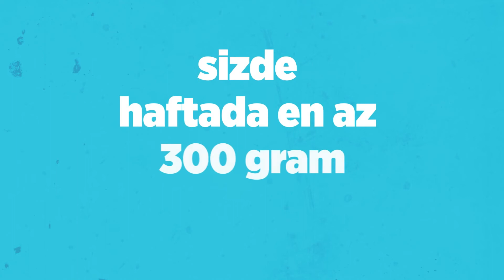Balık Tüketimi İnfografik filmi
Tav Film

Ali Sami Yen Sokak
Lale Apt. No:8/2
Gayrettepe – İstanbul

Sektörün kalbinde, sekiz yıldır birbirinden iyi projelere imza atan TavFilm olarak, televizyon dünyasının başarılı yapım şirketlerinden biri haline geldik. Ses getiren birçok tanıtım filmi, reklam filmi, belgesel ve kamu spotunun prodüksiyon hizmeti tarafımızca sağlandı.